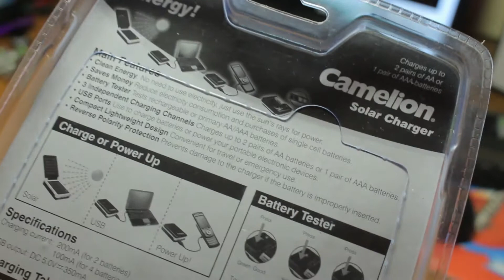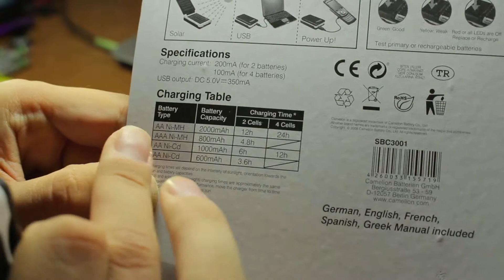Kroviklis AA/AAA SAULĖS energijos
Kraun 2 poras AA akumuliatorių arba 1 AAA.
Kraunant saulės energija, kraunasi apie 2 paras ir daugiau.